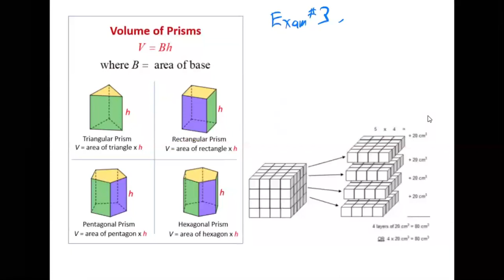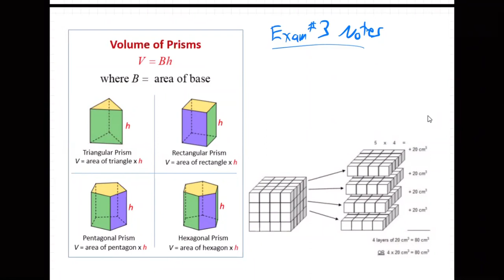m10b-unit 3 Lecture HW #6-4